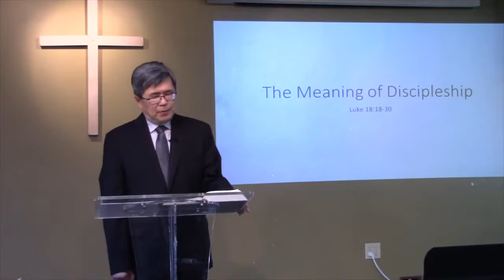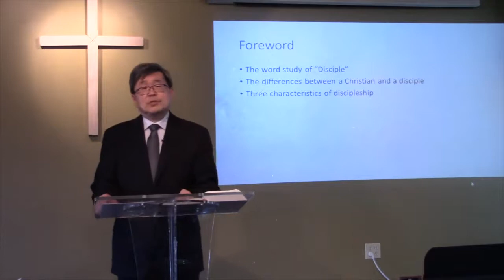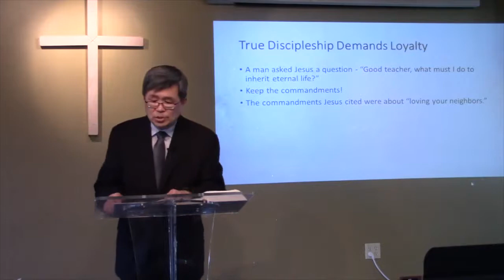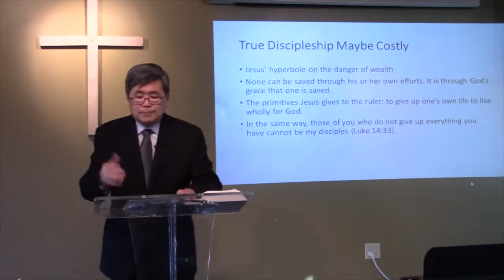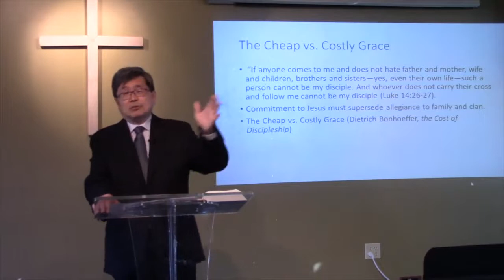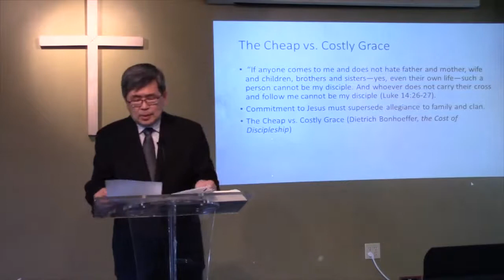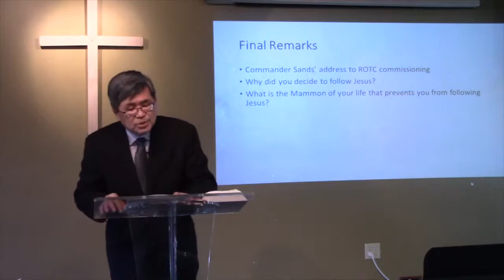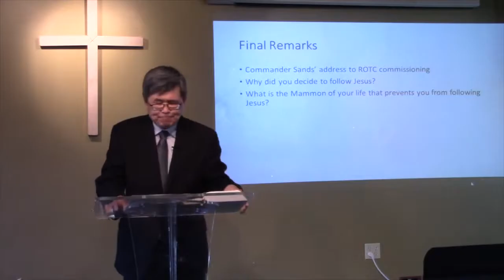The Meaning of Discipleship Pastor Albert Lin English Service 2020 5 31